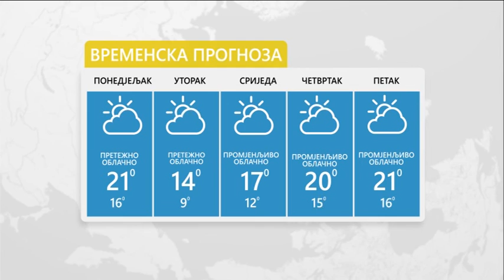U utorak oblačno, mjestimično sa slabom kišom - 20.04.2020.